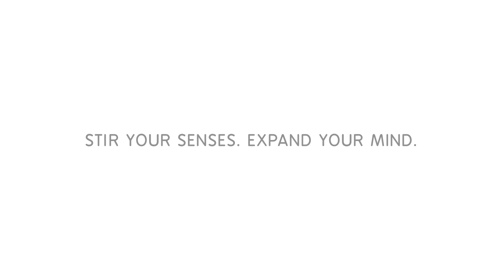NUS Arts Festival 2016 | 11-26 March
NUS Arts Festival
11-26 March 2016

NUS Arts Festival 2016 takes you to a realm where imagination traverses time and space. From the science of the very small and the boundless dimensions of the universe to our everyday interactions with the world, the theme this year explores the interplay between science, technology and the arts.

We present more than 30 vibrant performances showcasing NUS students and alumni talents, together with international and local professional artists in an eclectic display of artistic endeavours - from dance and music, to film and theatre.

Stir your senses. Expand your mind. Step out and wonder.

Presented by NUS Centre For The Arts